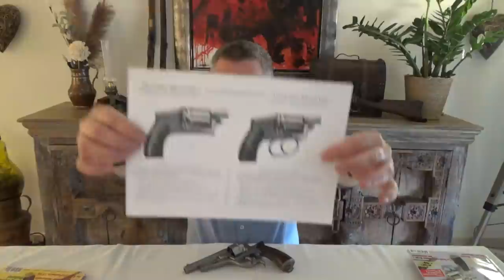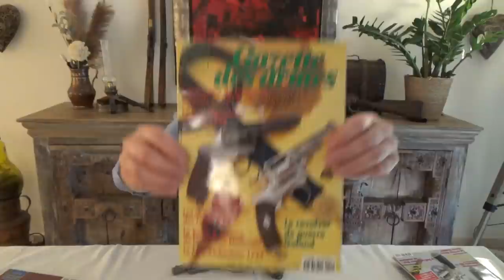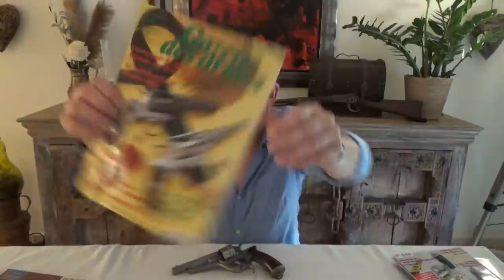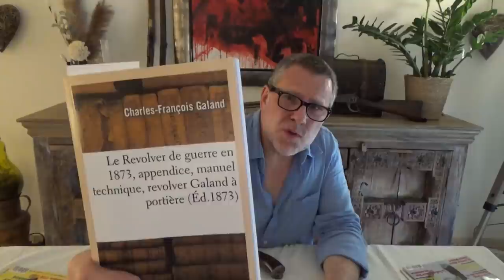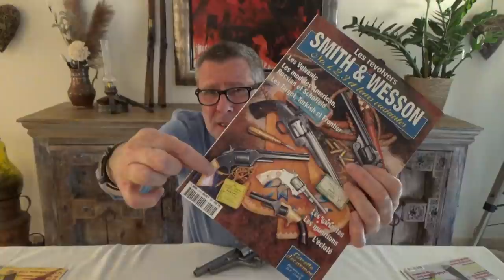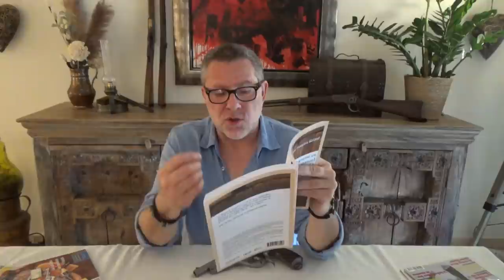Le Bon, la Brute et le Truand, ou les hauts et les bas du revolver GALAND 1868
Présentation du revolver français, le GALAND modèle 1868, et de ses évolutions. C'est évidemment en 1966 et non en 1866 qu'est sorti le film de Sergio Leone "Le Bon, la Brute et le Truand". Par ailleurs c'est "cadre ouvert" et non "cadre fermé" qu'il faut entendre quand j'évoque la production Colt. Quel boulet je fais parfois !!!